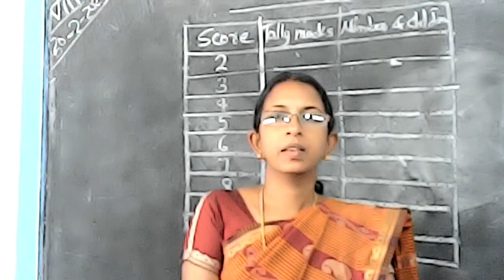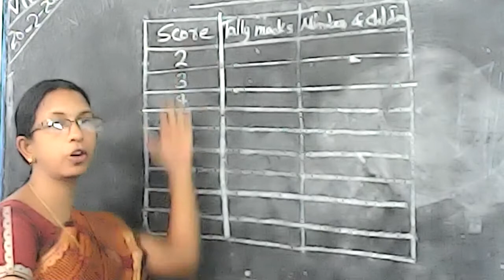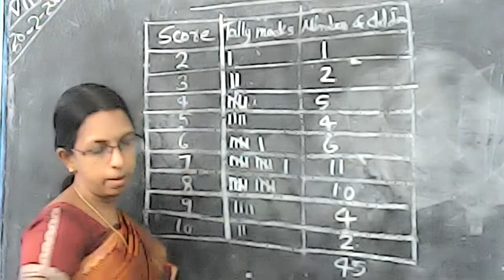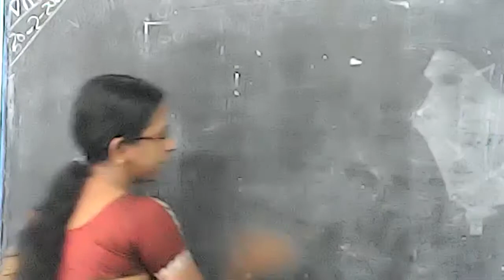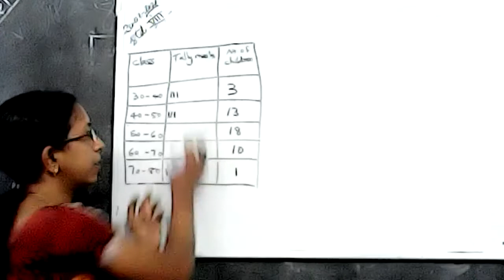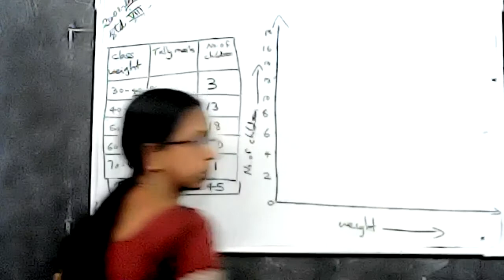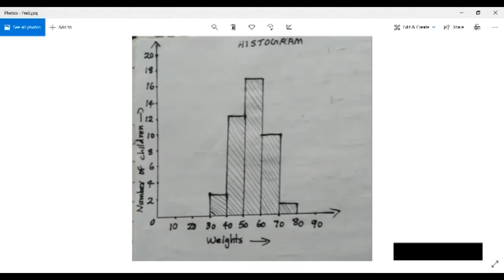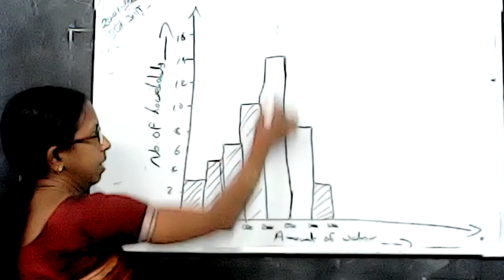STD : VIII || MATHEMATICS || CHAPTER - 10 || STATISTICS || by JAYABHARATHI M.K